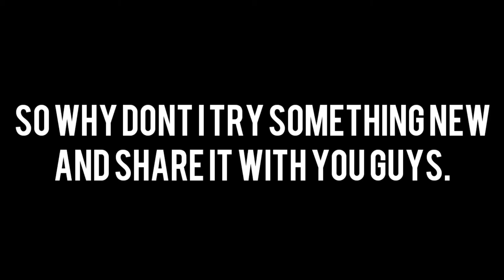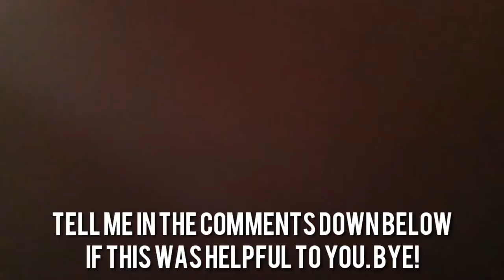How to COLOR anime SKINTONE using COLORED PENCIL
Help me know if this video is helpful to you guys if not tell me why. Sorry for the video being so short i'm just using my phone to record and edit this. Hope you like it!